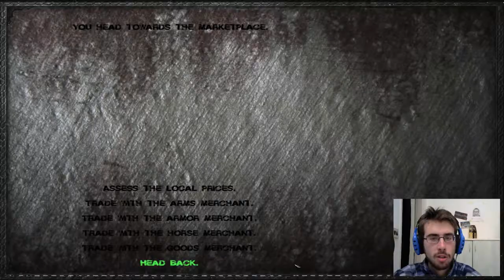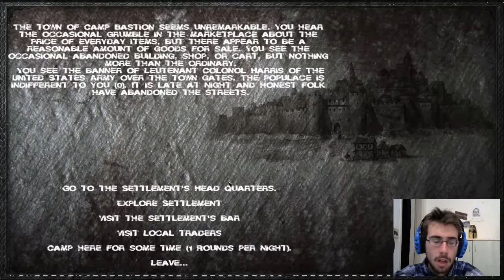The Reckoning - Road to Bannerlord [E1] - Mount and Blade - Gameplay Ita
In occasione di Halloween, Mount and Blade si fa cupo e dalle tombe iniziano a spuntare corpi non morti... Tenetevi forte! :D